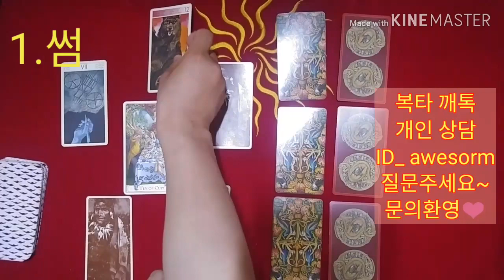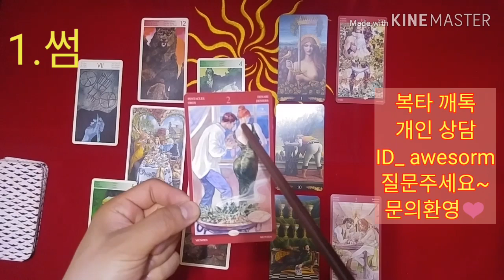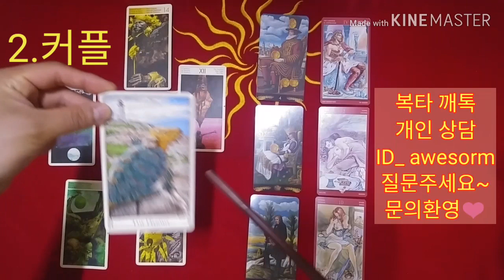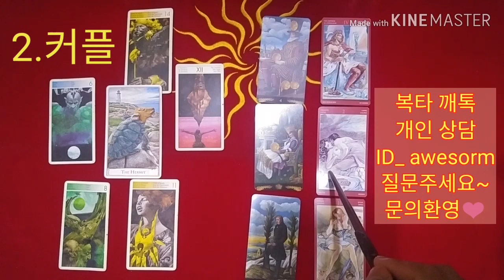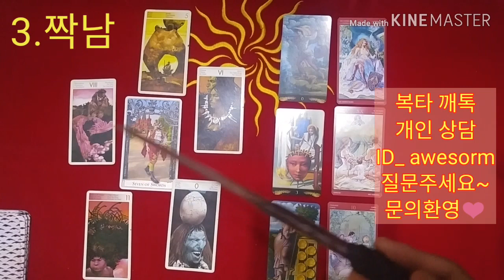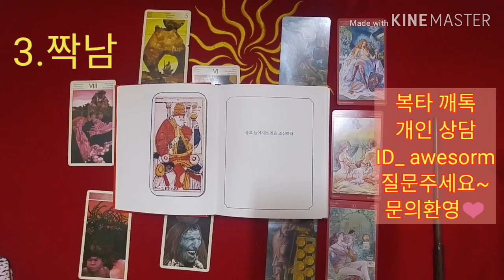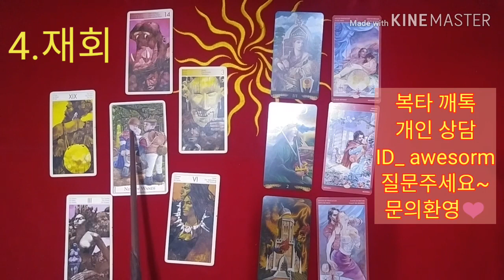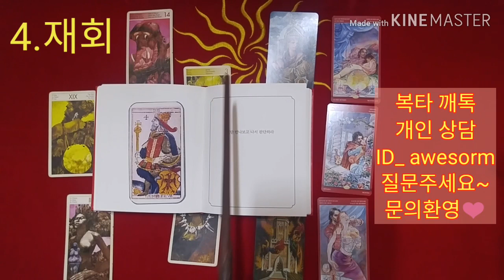[복타tv] 타로. 5월 상반기 연애운/ 커플,짝남,썸남, 재회 등등 알아보아요?! 👍👍 타로(占)로 속시원히 해결!! ♥♥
✨1.썸 00:39
  ✨2.커플 10:29
  ✨3.짝남 19:16
  ✨4.재회 28:34

  [복타tv] 타로. 5월 연애운/ 커플,짝남,썸남, 재회 등등 알아보아요?! 👍👍 타로(占)로 속시원히 해결!! ♥♥

💛깨톡 개인상담!!
-개인 타로 상담, 질문은 톡으로요. 문의 환영. ^^

            구독 🙏🏻
  -복타 올림